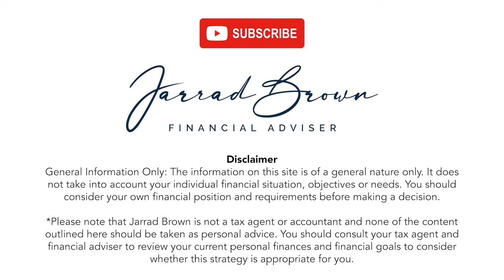The Most Common Mistakes for Australian Expat Tax Returns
In this video, we're diving into the top five mistakes that Australian expats often make on their Australian tax returns. Avoiding these pitfalls can help you optimise your tax situation, avoid audits or nasty fines and save money.

Avoiding these common mistakes can save you time, stress, and money.